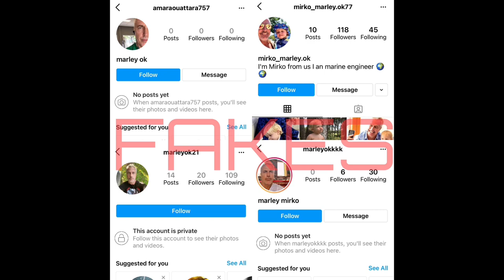Alejandro Wiebe aka Marley Ok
Scammers are using the pictures of Alejandro Wiebe, aka Marley ok. He is an Argentinian TV host, with a son named Mirko.

He has verified profiles on all platforms which means anything not shown here as real is fake.

There is an abundance of them in the name Marley Ok on facebook. Lots of other names too listed below.

Please be aware. He’s very popular!

Scammer names:

Joweil Santos
Chevillon Philippe
Marc Jonathan
Marlei Koly
Francois Holland
Juan Roberto
Sandrey Sergio
Michael Santiago
Augustin Du Bois
Jean-Paul Dufregne